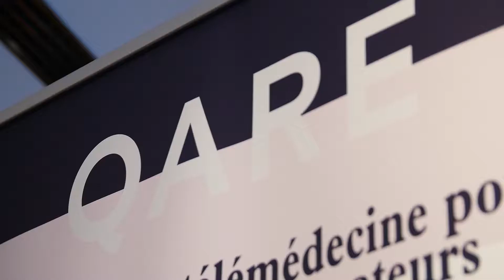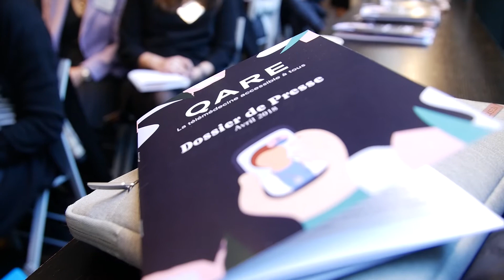Les ateliers Qare : comment améliorer la qualité de vie au travail ?